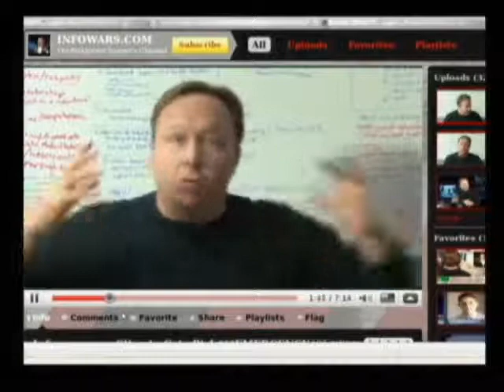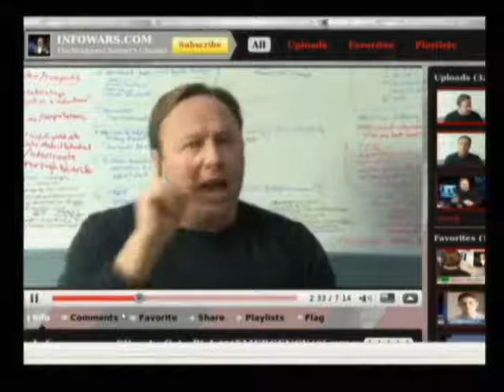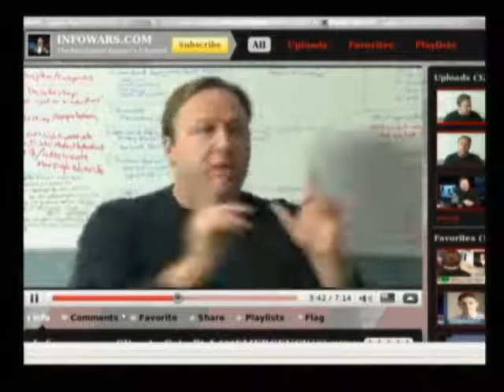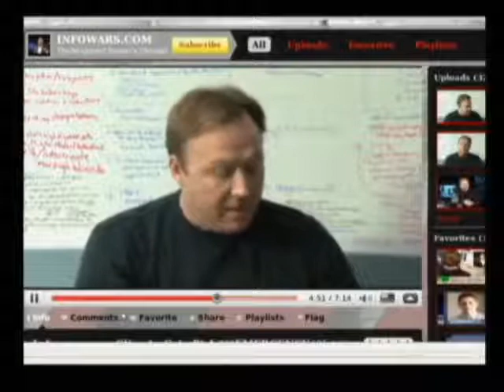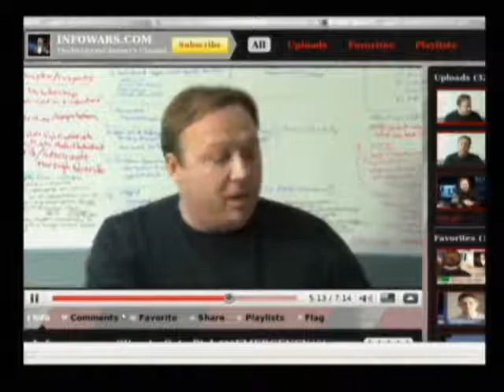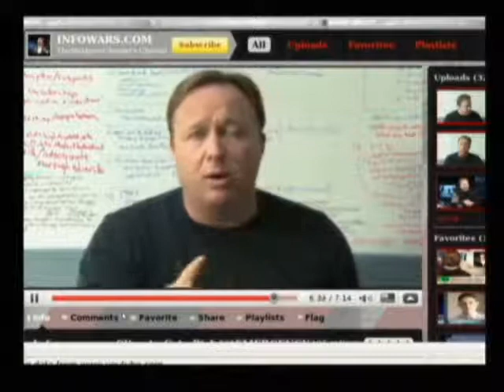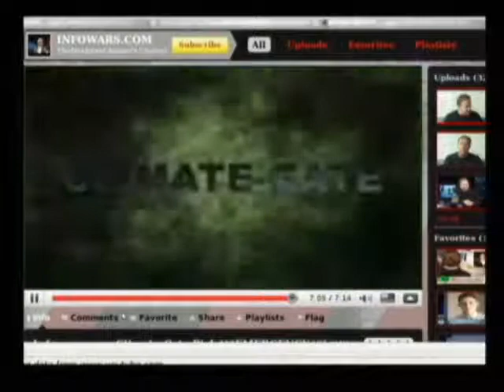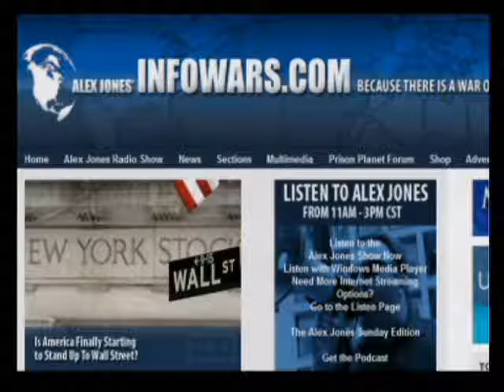The Alex Jones Show 11-23-2009 Pt. 9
Alex runs down the latest developments on the Climatic Research Unit hacked emails revealing that climate change is a massive fraud. He also covers other important news of the day and takes your calls.